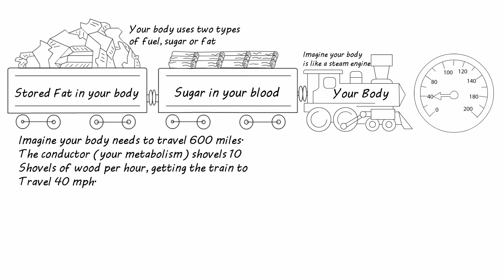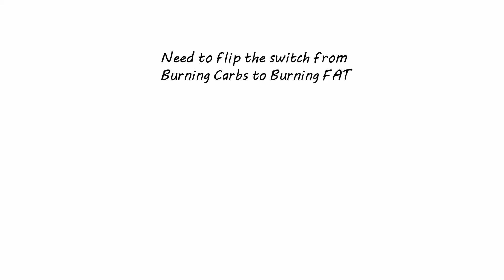Whiteboard Animation || Coal